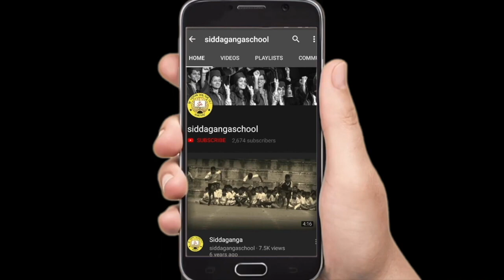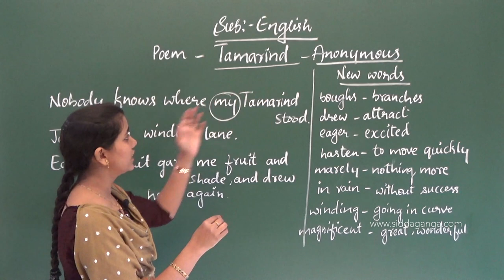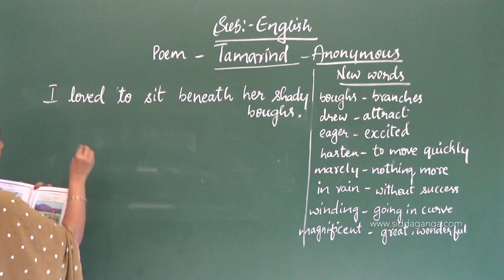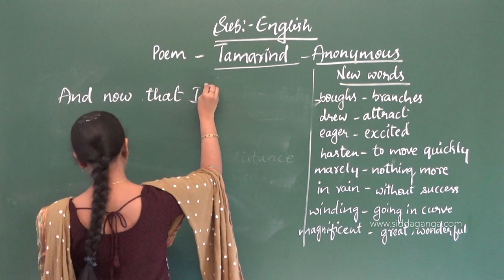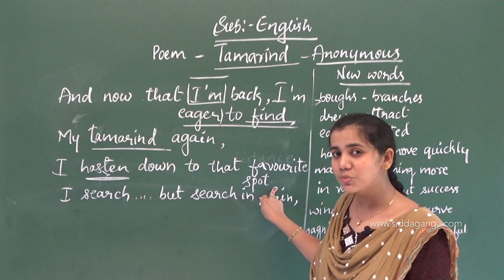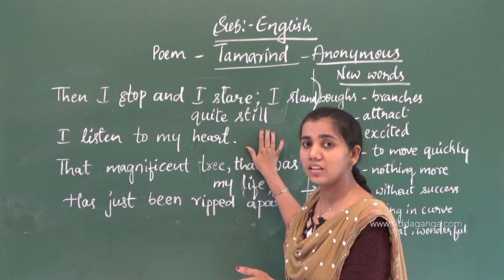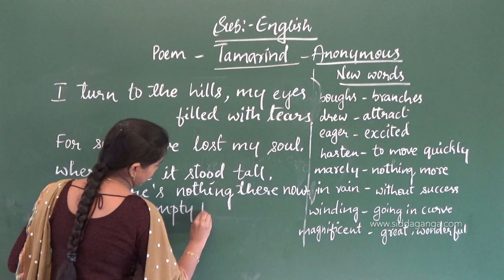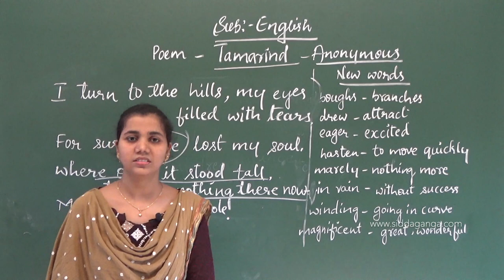STATE 5 - ENGLISH - TAMARIND